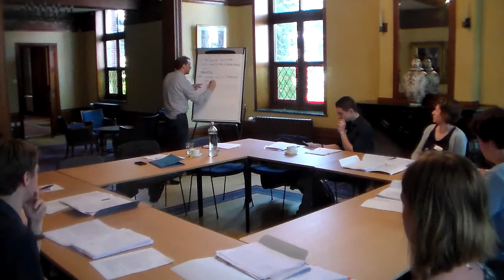Louvain 21042018 1